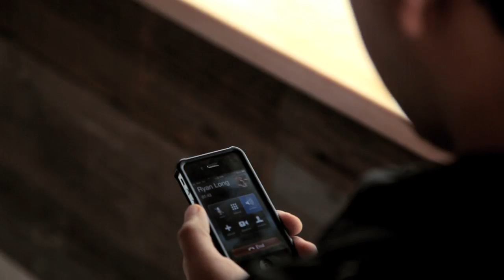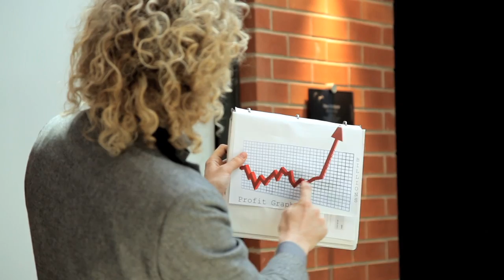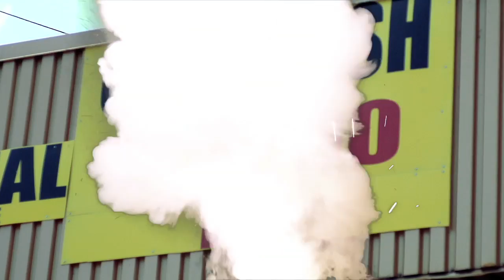Ryan Long is Challenged - EPISODE 1 (FULL)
Episode 1 - Become the Best Squeegee Kid in the Entire City

In an attempt to complete the challenge without doing any actual work, Ryan hires a staff of squeegee veterans to do his dirty work for him. He approaches car owners, pedestrians, and small businesses in an attempt to secure contracts to squeegee windows with his new company ‘SqueegeeCO’.

From Episode 1 of BITE TV'S new half hour comedy series 'Ryan Long is Challenged' airing on BITE TV and AUX TV